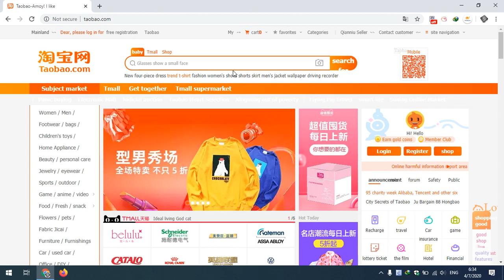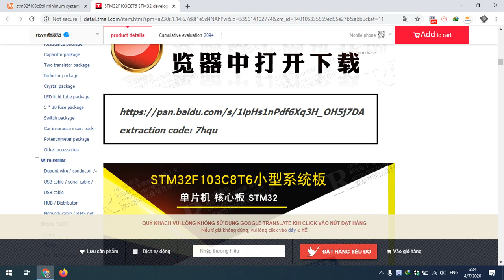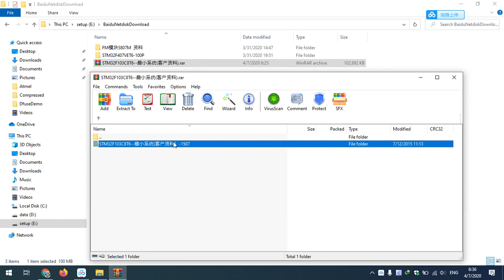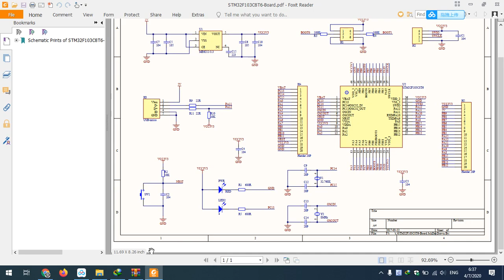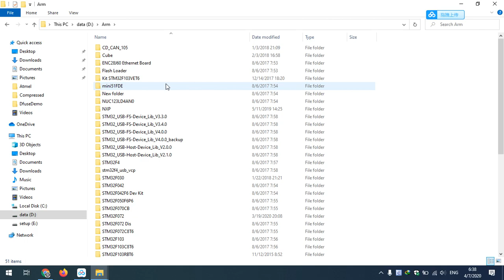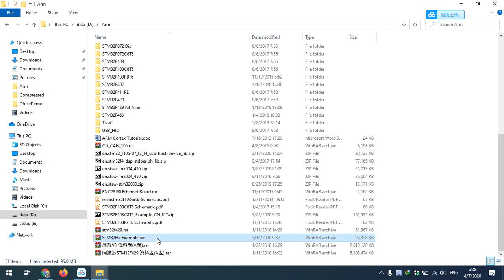Cách tải file schematic, code mẫu, thông tin tham khảo của các KIT, mạch điện tử từ shop TQ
- Code mẫu mình đã tải sẵn và up lên google drive:
Code viết cho dòng này nếu hiểu thì cũng có thể chuyển sang dòng khác được.
*** Nếu thấy video hữu ích hay sub kênh để ủng hộ mình nhé. ***